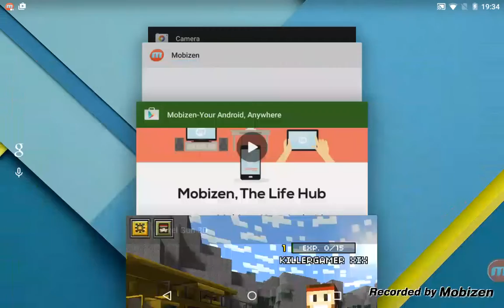Pixel gun 3D